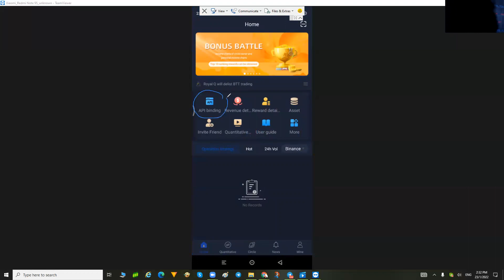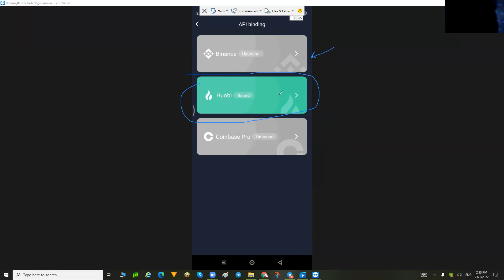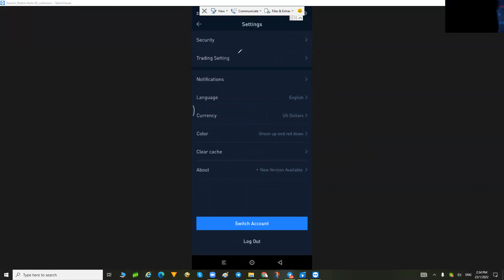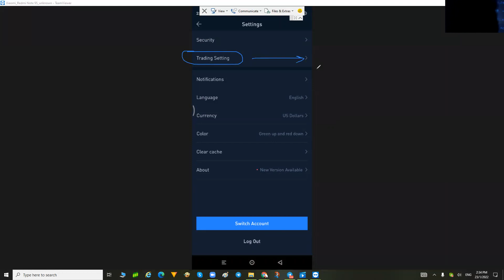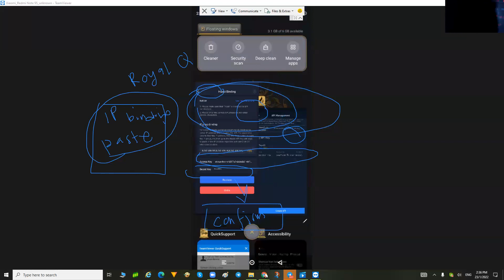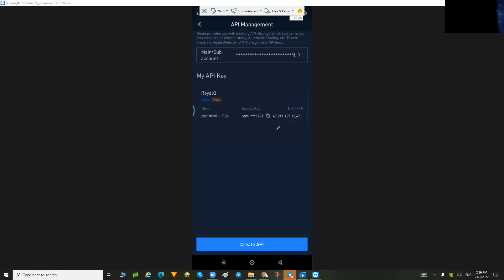Ringkasan cara binding API Royal Q dgn Huobi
Link pendaftaran Robot Royal Q
Link pendaftaran Huobi | Trading Platform Crypto :
Refferal Code: j7eg4223
Sekiranya ada nak invite rakan2, sahabat handai, saudara-mara yang berminat nak join boleh share link itu ya.
Jangan Spam atau PM siapa2 direct takut nanti jadi isu. Jemput secara sopan utk yg berminat sahaja.